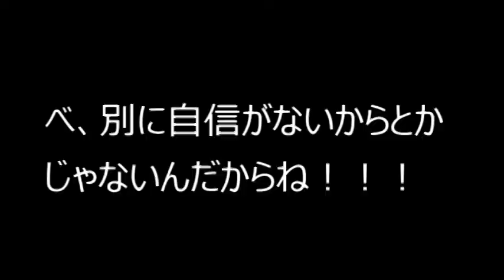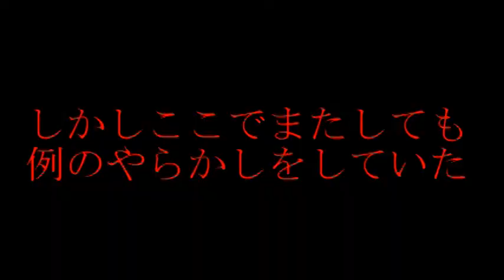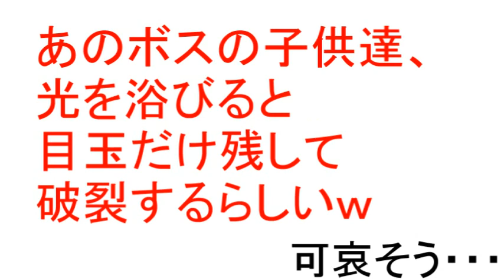【急募・ピクミンの置き去りをなくす方法】キャプテン救出へ！！透明に化けるボスを撃破せよ！！【ピクミン３デラックス#５】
試験・電波障害・完成した動画が消えたを乗り越え再開！！
ピクミンの世界のベビーってなんでグロい死に方ばかりするんだ・・・